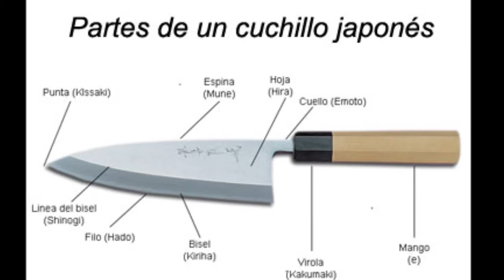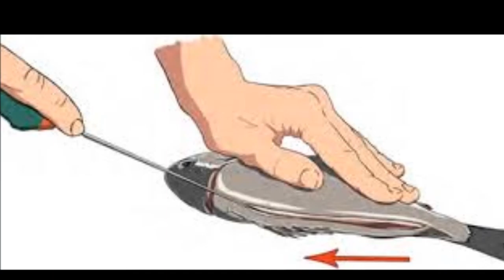juan castañeda movie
sushi: el arte asiatico